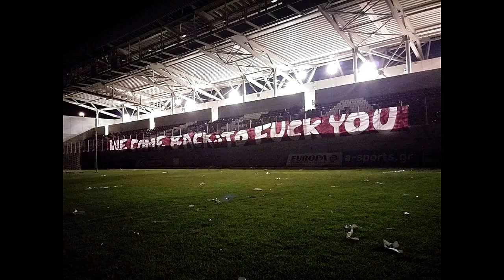33η ΑΕΛ-Χανιά 3-0 2015-16 Εικόνες από την απονομή